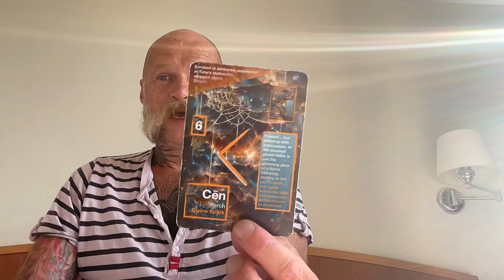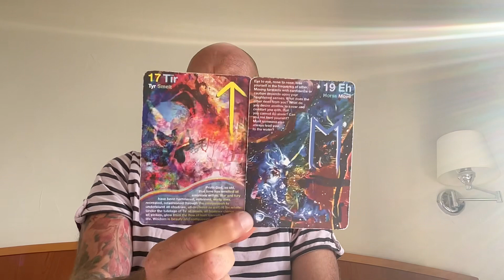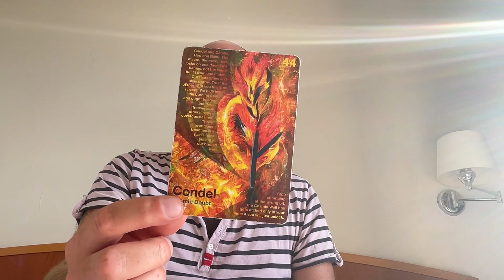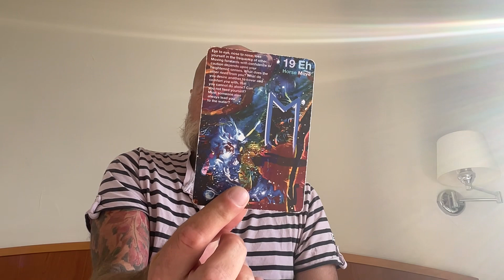Radical Self Acceptance & Synchronicity Cul-de-Sacs - Moving On, Self Assured 😊 🩵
Wassail Beautiful People - Radical Self Acceptance & Synchronicity Cul-de-Sacs - Moving On, Self Assured 😊 🩵

Liffruma is ON SALE NOW

Visit liffruma.com to purchase your deck and its magic.

13 Word Bursts for each rune (click on each card for the extra info)

There are still free PDFs that you can download just now 😊 a gift to thank you all for your endless support.

I appreciate your donations as I still need food and a roof over my head 👏🏾

My content has no paywalls. It’s free to all viewers but I still need your support through PayPal. I’m back in the UK but homeless, sofa searching with generous friends. It is your kindnesses that keeps me ignited and creative and also made the Liffruma deck possible. Thank-you.

Deck

Liffruma Healing Oracle Deck by Our Collective Oracle